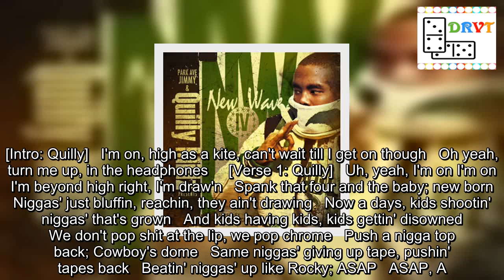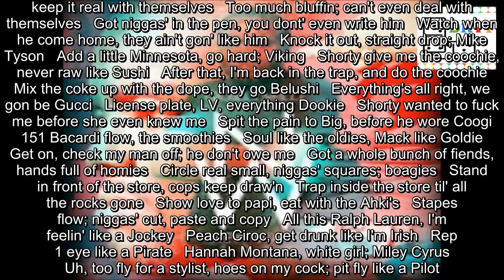Quilly – I'm On (Freestyle) Lyrics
[Intro: Quilly]   I'm on, high as a kite, can't wait till I get on though   Oh yeah, turn me up, in the headphones     [Verse 1: Quilly]   Uh, yeah, I'm on I'm on   I'm beyond high right, I'm draw'n   Spank that four and the baby; new born   Niggas' just bluffin, reachin, they ain't drawing   Now a days, kids shootin' niggas' that's grown   And kids having kids, kids gettin' disowned   We don't pop shit at the lip, we pop chrome   Push a nigga top back; Cowboy's dome   Same niggas' giving up tape, pushin' tapes back   Beatin' niggas' up like Rocky; ASAP   ASAP, A.S.A.P.,on the grind wit the 9 like an S.A.T  I don't feel niggas' but I bet they feel me   Niggas' wanna ride my wave; jet ski   Anybody can get it, old nigga, young nigga   You just throwin' signs up bum nigga   Flea flicker in the field; hand off   I was just at the F playin' hand ball   Don't snitch, feel better when you stand tall   Keep it real nigga, matter fact   Frauds can't keep it real with themselves   Too much bluffin; can't even deal with themselves   Got niggas' in the pen, you dont' even write him   Watch when he come home, they ain't gon' like him   Knock it out, straight drop; Mike Tyson   Add a little Minnesota, go hard; Viking   Shorty give me the coochie, never raw like Sushi   After that, I'm back in the trap, and do the coochie   Mix the coke up with the dope, they go Belushi   Everything's all right, we gon be Gucci   License plate, LV, everything Dookie   Shorty wanted to fuck me before she even knew me   Spit the pain to Big, before he wore Coogi   151 Bacardi flow, the smoothies   Soul like the oldies, Mack like Goldie   Get on, check my man off; he don't owe me   Got a whole bunch of fiends, hands full of homies   Circle real small, niggas' squares; boagies   Stand in front of the store, cops keep draw'n   Trap inside the store til' all the rocks gone   Show love to papi, eat with the Ahki's   Stapes flow; niggas' cut, paste and copy   All this Ralph Lauren, I'm feelin' like a Jockey   Peach Ciroc, get drunk like I'm Irish   Rep 1 eye like a Pirate   Hannah Montana, white girl; Miley Cyrus   Uh, too fly for a stylist, hoes on my cock; pit fly like a Pilot.